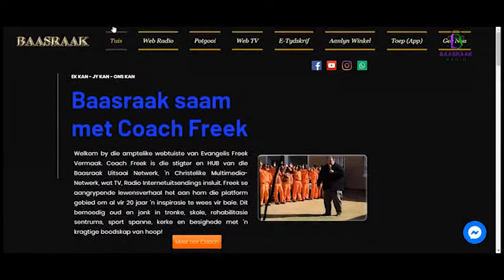Herlewingsdiens gehou by die Breede Rivier Vroue Korrektiewe Sentrum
In vandag se program kan jy kyk na hoogtepunte van 'n Herlewingsdiens wat ons agt jaar gelede by die Breede Rivier Vroue Korrektiewe Sentrum gaan hou het.
Besoek ons webblad en gaan teken in om die volledige MP4 Video van die diens gratis te ontvang. benodig jou epos om die link van die videovir jou te stuur sodat jy dit gratis kan aflaai. Jy gaan ook ons maandelikse e-tydskrif gratis ontvang per epos.

Welkom by die amptelike YouTube-kanaal van Baasraak saam met Coach Freek!

Jy kan nou enige tyd en plek op enige slimtoestel na al ons Baasraak Uitsaai Netwerk kanale kyk of luister op ons eie Mobiele Baasraak Toep (App) wat nou beskikbaar is.  Sy naam is “Baasraak Nou”. Dit is gratis beskikbaar. Gaan laai hom gerus af deur op die link:

Ondersteun Coach Freek en sy Span Finansieël:
➢ Besoek ons ons webblad om ons bank, Paypal, of Payfast besonderhede te verkry: ➢

Deel asb ook met jou familie en vriende? Saam kan ons misdaad en geweld BAASRAAK in die naam van die HERE JESUS CHRISTUS!